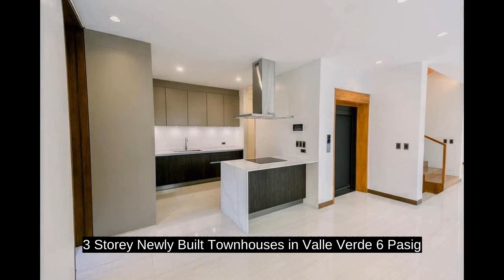3 Storey Newly Built Townhouses in Valle Verde 6 Pasig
3 Storey Newly Built Townhouses in Valle Verde 6 Pasig
House Type: Townhouse
Number of Bedrooms: 5
Number of Bathrooms: 5
Floor Area in sqm: 467.55 sqm.
Lot Area in sqm: 216 sqm.
Number of Floors: 3
Number of Car Parking Spaces: 3